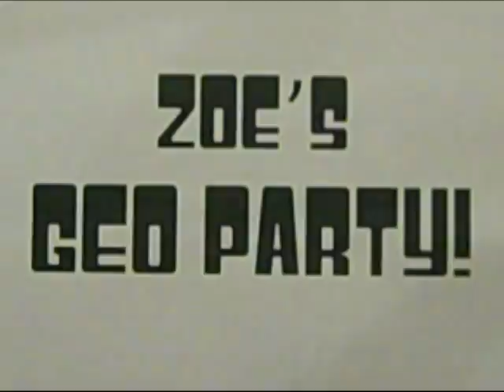Zoe's Geo Party! Game1 Round2 Category1 Clue2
On this video, "Exogeology ROCKS!" presents the SECOND clue (in the FIRST category of the SECOND round) of the first game of "Zoe's Geo Party!" This Jeopardy!-style game of 61 clues and responses consists of a clue every weekday. We're officially 1/2 done with the first game! How are you doing with the clues?

This week's category is: THE CITY OF MILPITAS, CALIFORNIA

Please post your answers in the form of a question either

(2) RIDING THE RAILS ON AMTRAK'S SOUTHWEST CHIEF LINE Clue 1 Clue 2 Clue 3 Clue 4 Clue 5

(6) THE CITY OF BURLINGTON, IOWA Clue 1 Clue 2 Clue 3 Clue 4 Clue 5